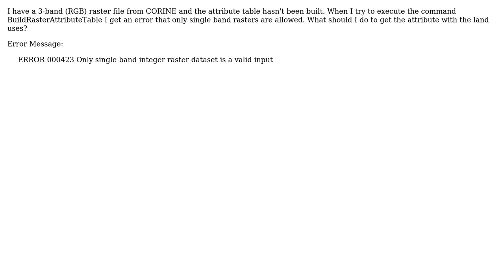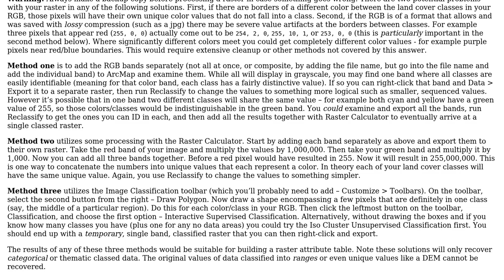GIS: Building attribute table in 3-band raster using ArcGIS Desktop?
With thanks & praise to God, and with thanks to the many people who have made this project possible! | Content (except music & images) licensed under CC BY-SA | Music | Images & others | With thanks to user PolyGeo user evaggelia pap user Chris W and the Stack Exchange Network Trademarks are property of their respective owners. You are responsible for your own actions.